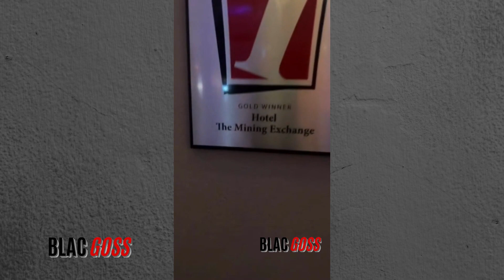Actor Mark Curry racially profiled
'Hangin with Mr Cooper' star Mark Curry was racially profiled when a stranger asked him if he was a 'guest' at the hotel he was staying at while he sat in the lobby drinking a cup of coffee.